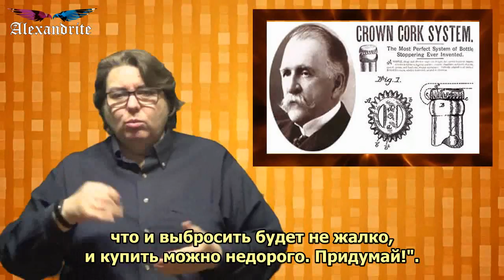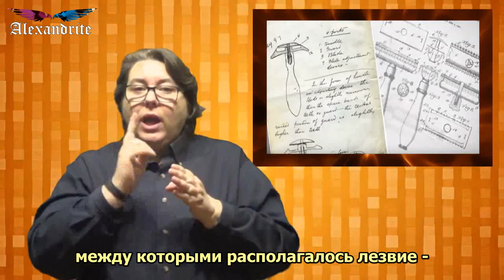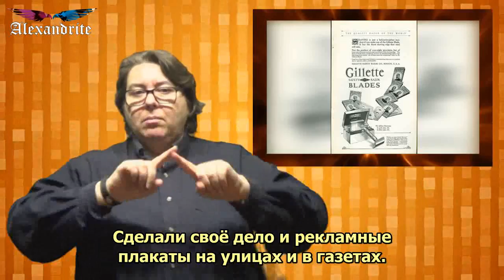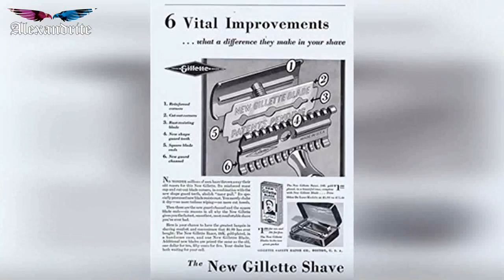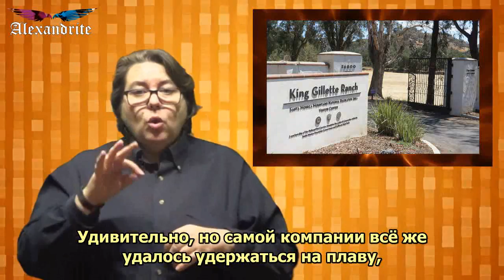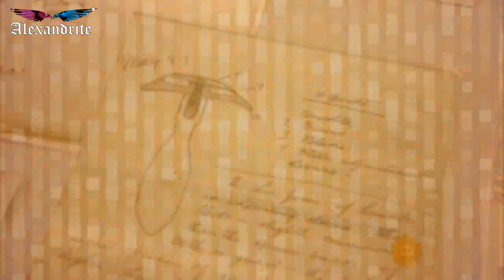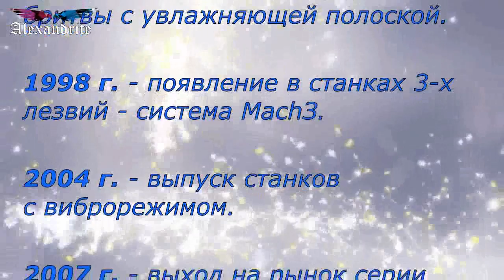Бритвенная империя_(История бренда)_Alexandrite_(рус.суб.) (РЖЯ)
Раньше вещи было принято чинить, а не выбрасывать. Но в XX веке всё изменилось. Американец Кинг Жиллетт и его бритвенная компания объявили: "За одноразовыми вещами - будущее!"